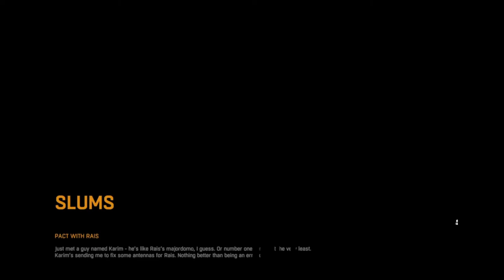DYING LIGHT Gameplay & Cinematic Walkthrough - PART 3 - PACT WITH RAIS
This game came out in 2015 and it still holds as the best Zombie game ever... With the release of Dying Light 2 coming in December, I thought I would do a playthrough of the first one showing the cinematics and some of the gameplay on the journey to saving Harran... This game is awesome and is retailing at $12.99 right now, so if anyone feels like trying it, add me... There is a co-operative multiplayer mode and HEY! Maybe you can end up in one of these videos! ;)

DYING LIGHT INFO...
Dying Light is a 2015 survival horror video game developed by Techland and published by Warner Bros. Interactive Entertainment. The game's story follows an undercover agent named Kyle Crane who is sent to infiltrate a quarantine zone in a Middle-Eastern city called Harran. It features an enemy-infested, open-world city with a dynamic day–night cycle, in which zombies are slow and clumsy during daytime but become extremely aggressive at night. The gameplay is focused on weapons-based combat and parkour, allowing players to choose fight or flight when presented with dangers. The game also features an asymmetrical multiplayer mode, and a four-player co-operative multiplayer mode.

DYING LIGHT 2 INFO...
Dying Light 2 Stay Human is an open world first-person zombie apocalyptic-themed action role-playing game. The game begins in 2030, 15 years after Dying Light, starring a new protagonist named Aiden Caldwell (voiced by Jonah Scott), who is equipped with various parkour skills. Players can perform actions such as climbing ledges, sliding, leaping off from edges, and wall running to quickly navigate the city. 3000 parkour moves have been added since the first game, some are exclusive to particular areas of the city. Tools such as a grappling hook and a paraglider also aid traversal in the city. Aiden can also use the undead to break his fall. The game is mostly melee-based with the majority of fighting using melee weapons. The melee weapons have a limited lifespan and will degrade as the player uses them in combat. Long-range weapons such as crossbows, shotguns, and spears can be used as well. Weapons can be upgraded with different blueprints and components which can be found by breaking down weapons for craft parts. Aiden can also utilize superhuman skills due to the infection. New zombies have been added. Like the first game, the zombies are slow when exposed to sunlight, but they become more aggressive and hostile at night.

Dying Light 2 Stay Human is set in The City, a massive urban open world set in Europe that players can explore freely. The map, which is four times bigger than the original game, is broken into seven distinct regions and each has its own landmarks and locations. When exploring the city, players can scavenge different scraps and resources for crafting new items and weapons. In the game, players meet different factions and settlements and have to make different decisions that would fundamentally change the state of the game's world and how non-playable characters view Aiden. The consequences are far-reaching, with the player being able to bring prosperity to a faction while completely destroying another settlement. Making certain decisions will open up or seal-off areas in the city, encouraging players to complete multiple playthroughs. Like its predecessor, the game features four-player cooperative multiplayer.